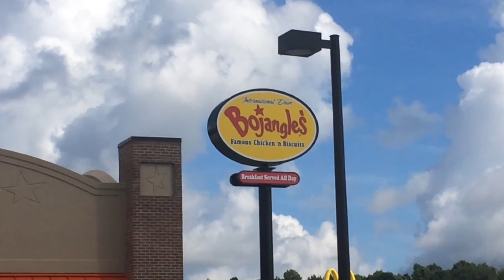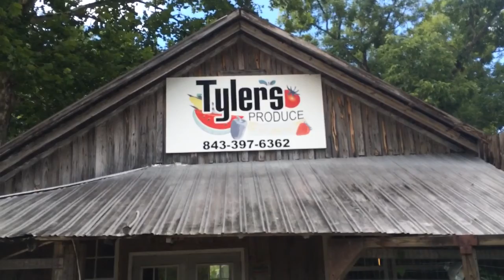From South Carolina to Lake Okeechobee, Florida! Road Trip!!!